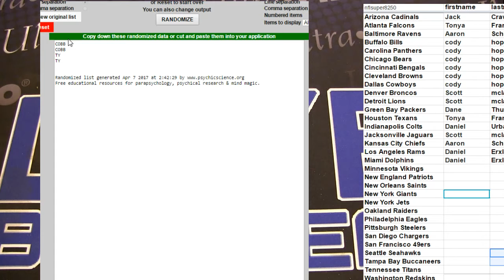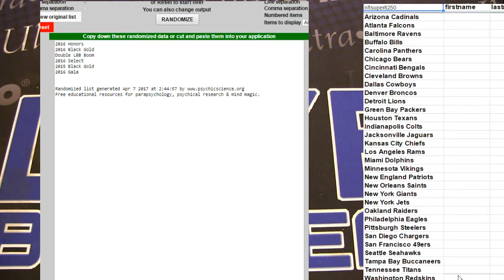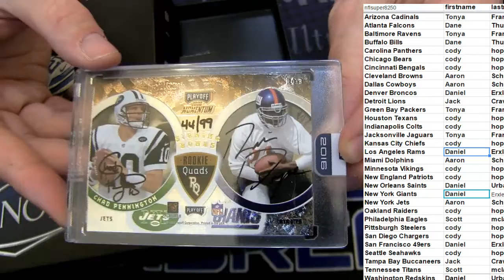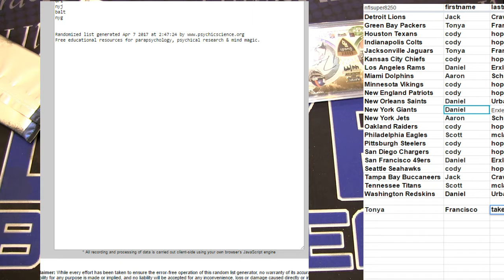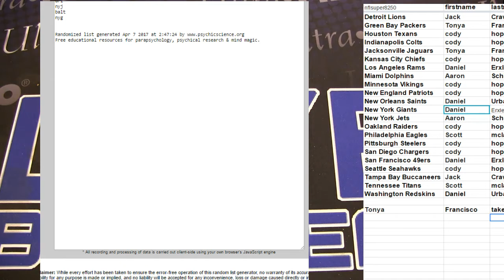NFL 8336 LBB